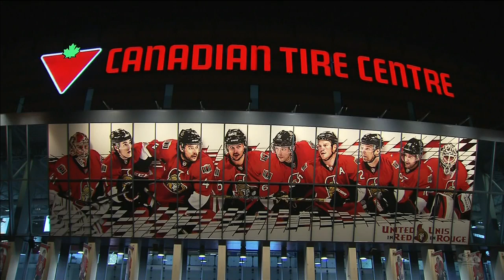21.02.2015 Florida Panthers vs. Ottawa Senators